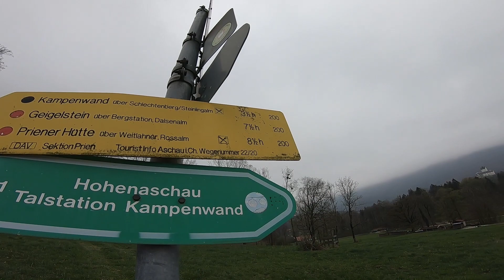Aschau - Kampenwand Hike - 01.05.2021